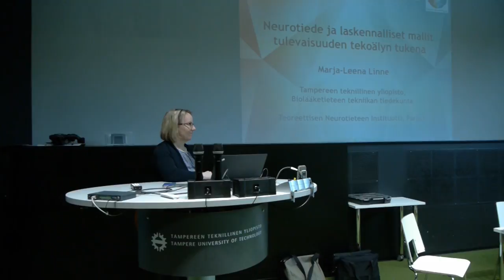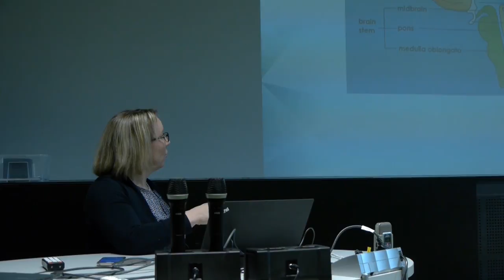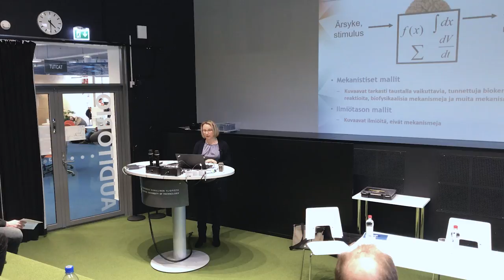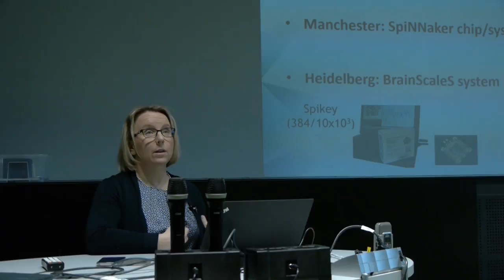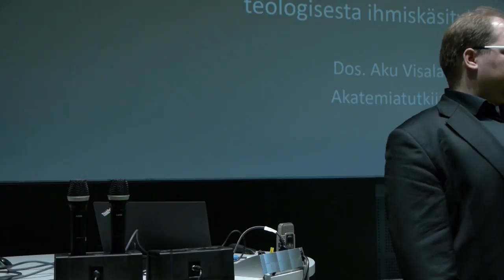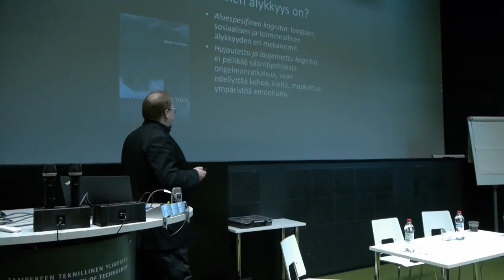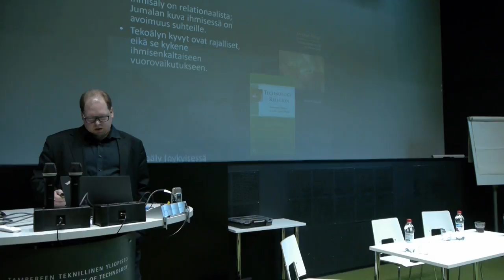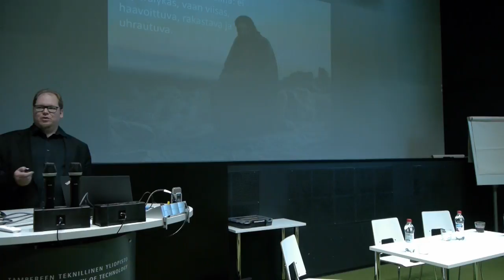Älyn tulevaisuus. Aivot, keinoäly ja ihmiskäsitykset – Marja-Leena Linne, Aku Visala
Tampereen teknillinen yliopisto (TTY) 14.3.
Yliopistotutkija, dosentti Marja-Leena Linne, TTY ja uskonnonfilosofian dosentti Aku Visala, Helsingin yliopisto.
Moderaattorina sosiaalisen robotiikan tutkija, Tampereen ammattikorkeakoulun kehittämispäällikkö Kimmo Vänni.

Tue Veritas Forum -työtä:
Veritas Forumien mahdollistajana Suomessa toimii OPKO, jonka varainkeruutilin kautta voit tukea työtä.

› Tilinumero: FI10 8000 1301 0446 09 (BIC DABAFIHH).
› Viite: 2095

MobilePay: 44074